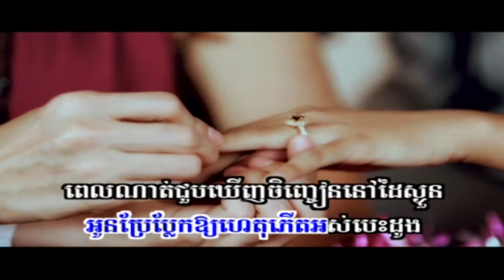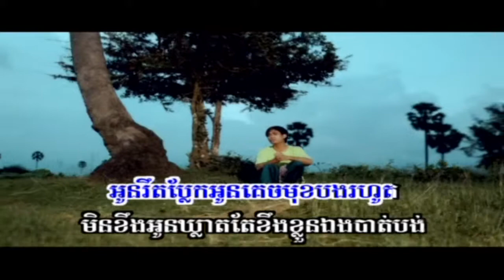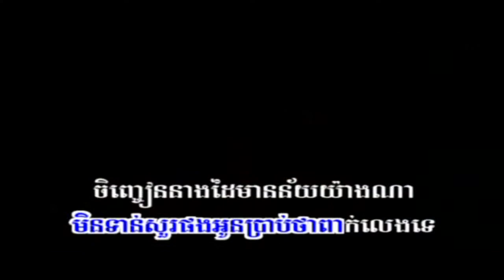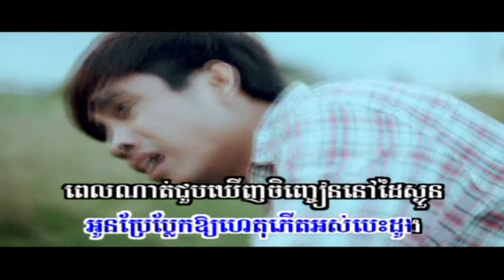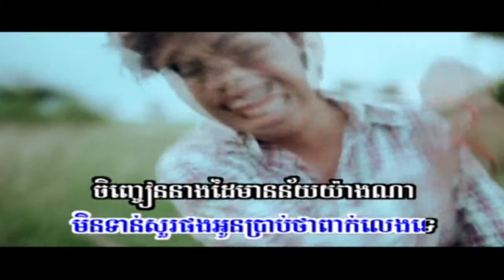chhay - chin chean neang dai (no vocal)